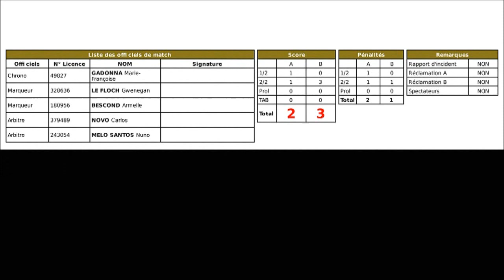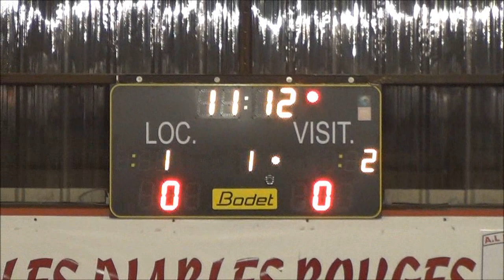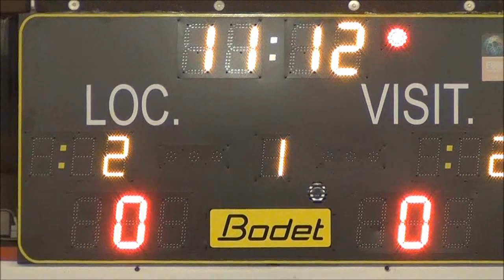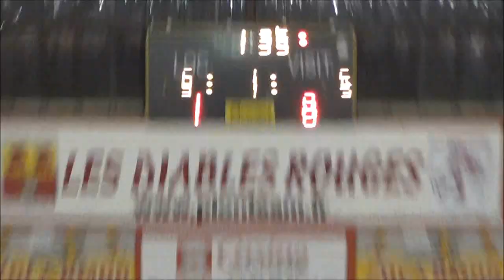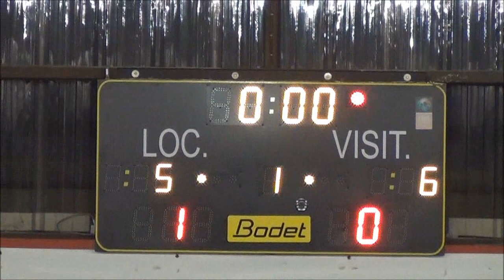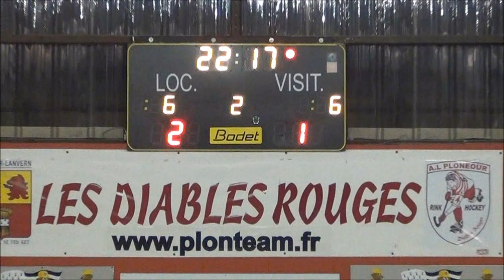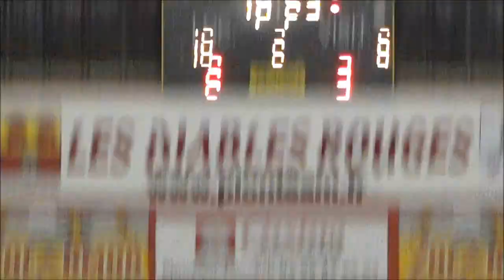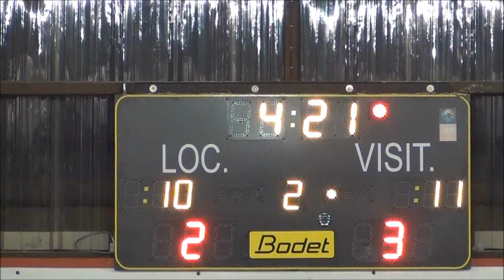J10 Championnat de France N1 Elite Rink Hockey 2017-2018 : AL Plounéour 2-3 HC Quévert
L'AL Plonéour Lanvern s'est incliné à domicile face au HC Quévert, à l'occasion de la 10ème journée du Championnat de France N1 Elite Rink Hockey 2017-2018. Score final : AL Plounéour 2-3 HC Quévert